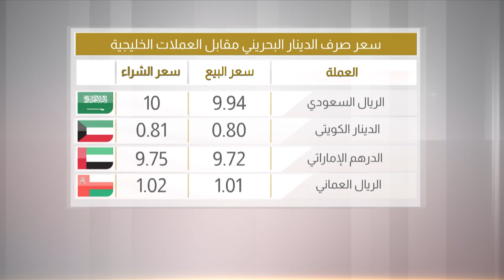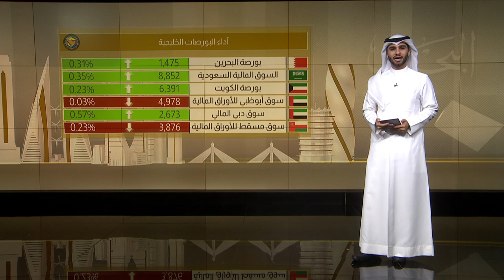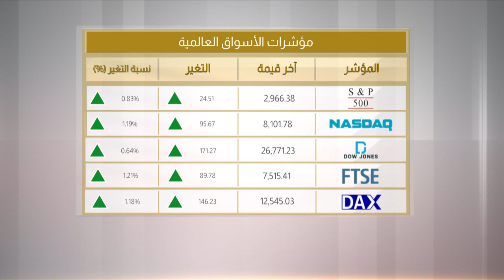البحرين مركز الأخبار : الموجز الإقتصادي01-07-2019